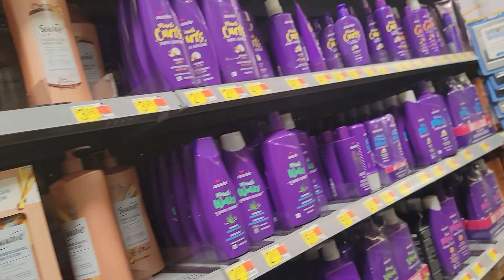Traveling to Walmart